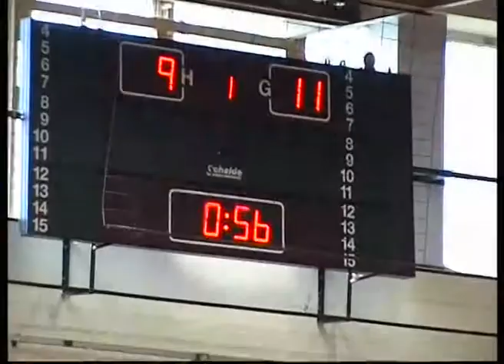21. kolo 2. HRL-JUG RK Šibenik - RK Opuzen, kolovoz.2009 - Movie 00 - 10.avi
21. kolo 2. HRL-JUG RK Šibenik - RK Opuzen, kolovoz.2009, deseti dio.